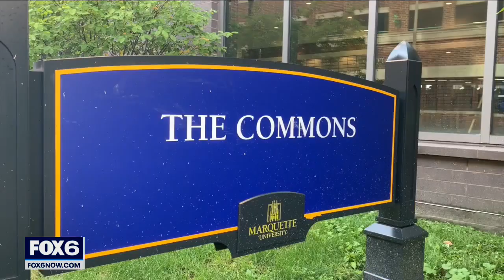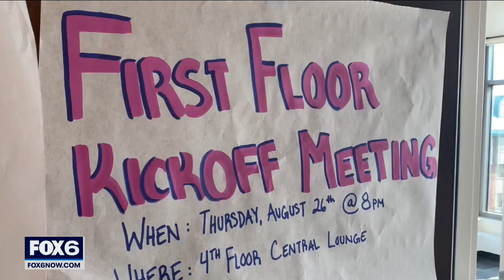Marquette University move-in day | FOX6 News Milwaukee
Tuesday, Aug. 24 was move-in day at Marquette University in downtown Milwaukee. For many, it's a day they will never forget – moving into a first-ever college dorm room.